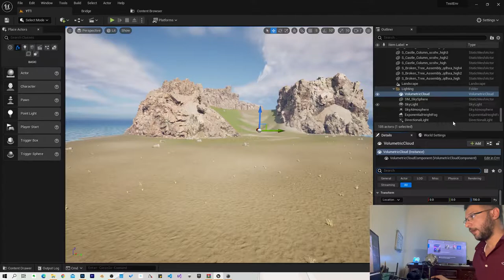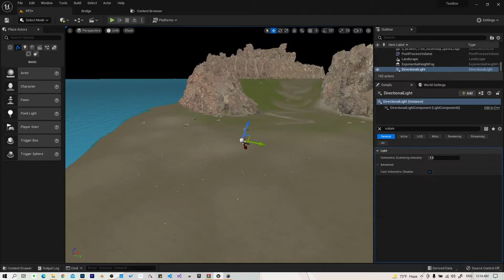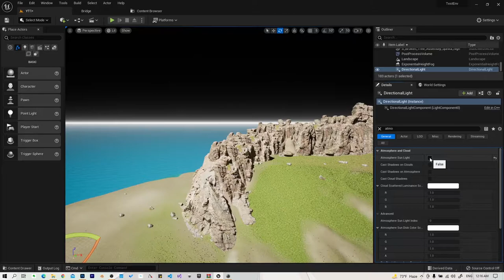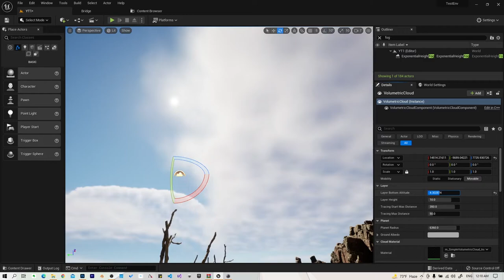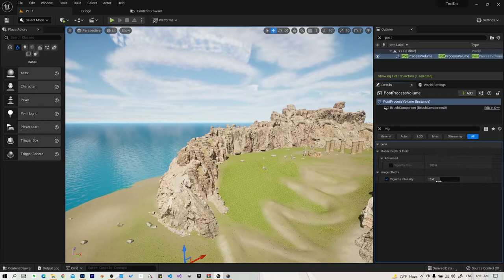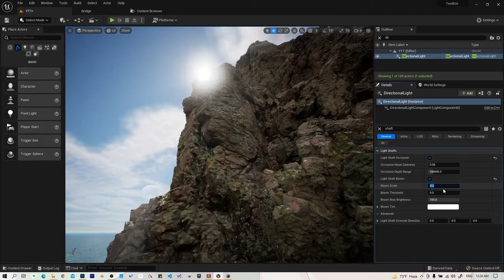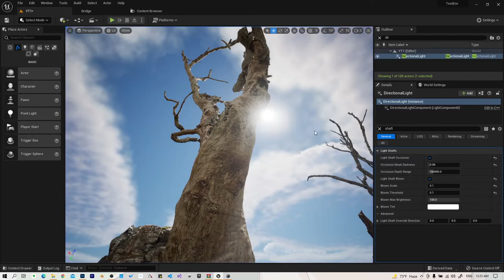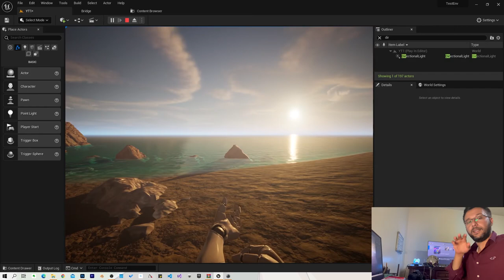الدرس الثاني عشر: الإنارة Unreal Engine 5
الدرس الثاني عشر: إضافة الإنارة في برنامج Unreal Engine 5
Lighting unreal engine 5
Global illumination that rivals baked lighting in quality has remained elusive.

Unreal Engine 5  Assets placement
Unreal Engine 5 quixel bridge
Unreal Engine 5  تحميل quixel
Unreal Engine 5 Lighting

قائئمة دروس دورة بناء جزيرة على برنامج Unreal Engine 5
الدرس الأول : أدوات النحت في برنامج Unreal Engine 5
الدرس الثاني: التخطيط للجزيرة في برنامج Unreal Engine 5
الدرس الثالث: بناء الجزيرة في برنامج Unreal Engine 5
الدرس الرابع: تحميل أسطح الجزيرة في برنامج Unreal Engine 5
الدرس الخامس: صبغ الجزيرة في برنامج Unreal Engine 5
الدرس السادس: تقنية النانايت في برنامج Unreal Engine 5